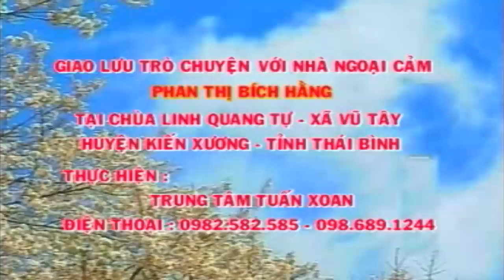Phan Thị Bích Hằng tại xã Vũ Tây Kiến Xương Thái Bình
► Các Bạn Muốn Nghe Dân Ca Quan Họ Ấn Vào Đây

►Facebook ►Kênh nhạc đám cưới Thanh Tuấn ►Kênh nhạc đám cưới Thanh Tuấn